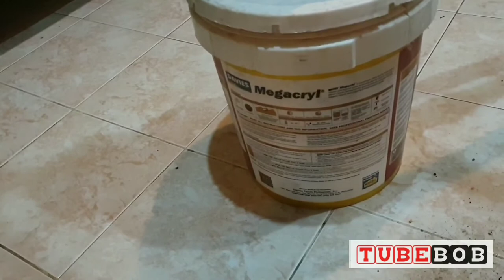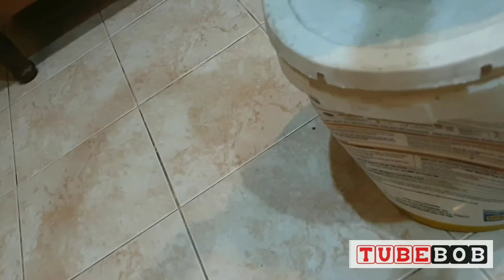review for vacuum cleaner and dust separator